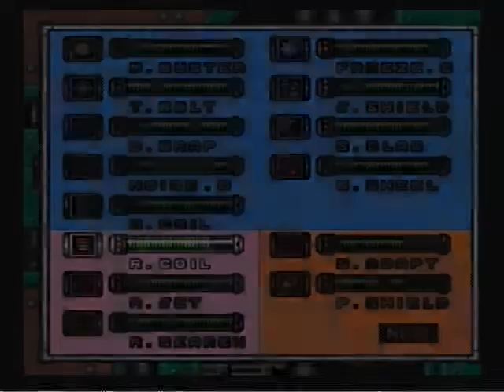Let's play Megaman 7 part 7 Dr. Wily's Fortress 3 & Boss Rush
In the 3rd part of Dr. Wily's Fortress we take on this Japanese Mask boss and then we got through the Boss Rush at the 4th part of Dr. Wily's Fortress.